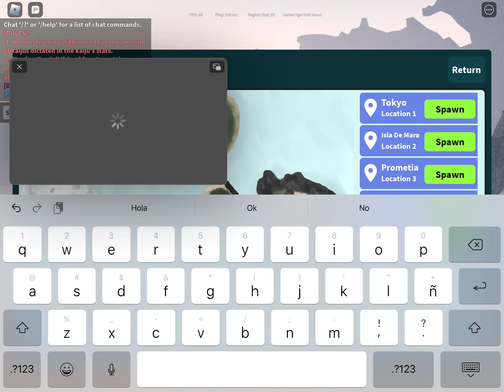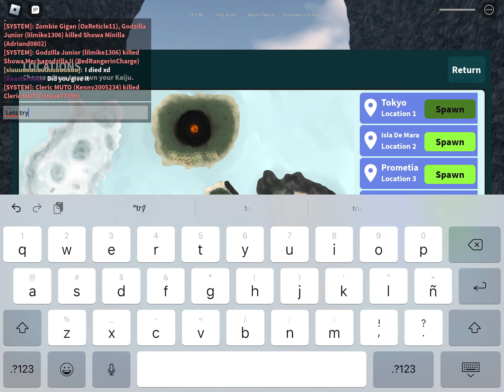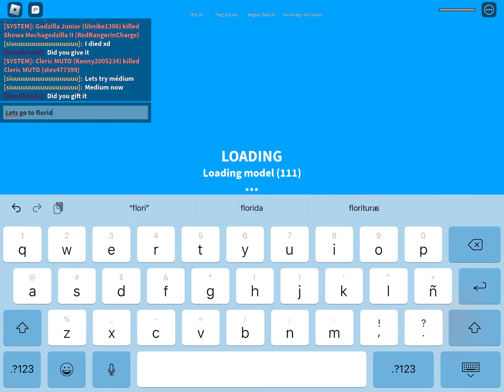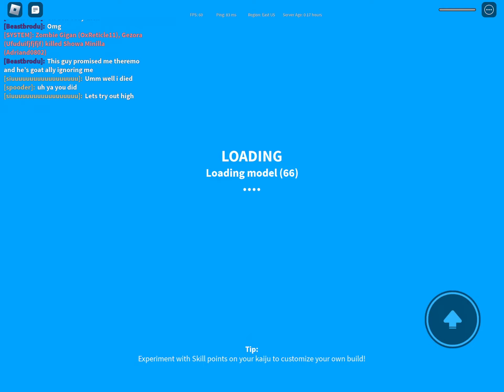Playing kaiju universe and trying out graphics